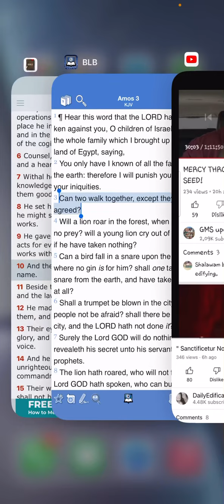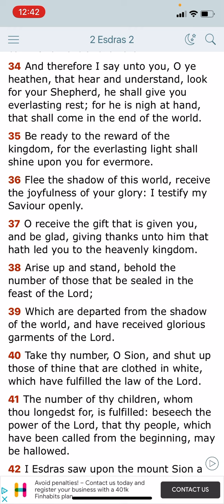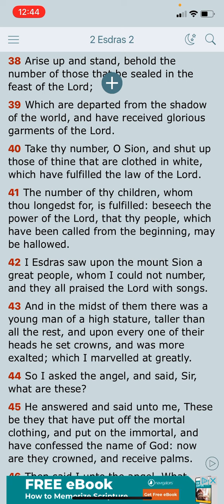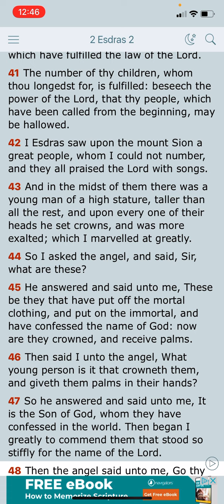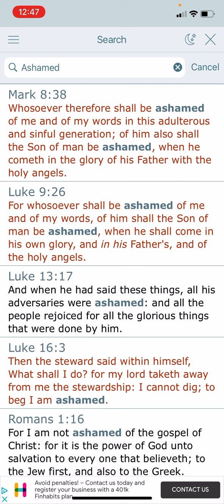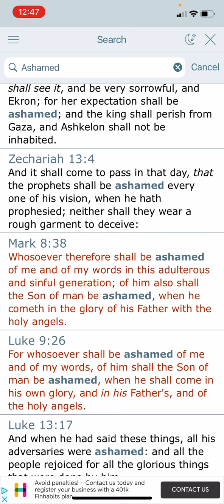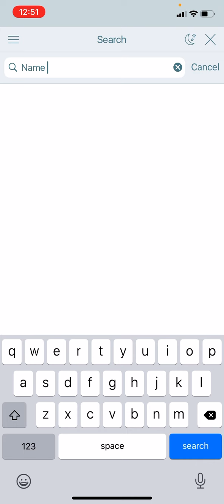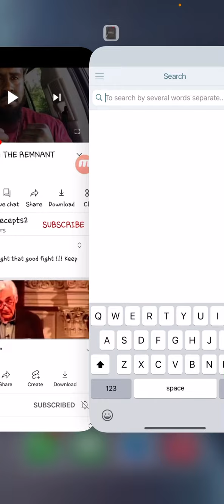Skillful Adding: Sanctifcetur Nomen